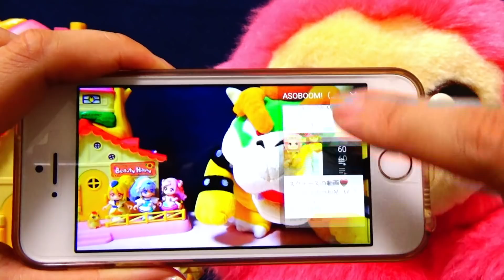キュアミラクルの足はどれかな？HUGっと！プリキュアのみんなが足をさがしてあげるよ❤️キッズ アニメ おもちゃ ASOBOOM!♪